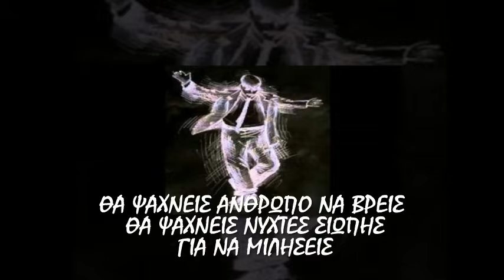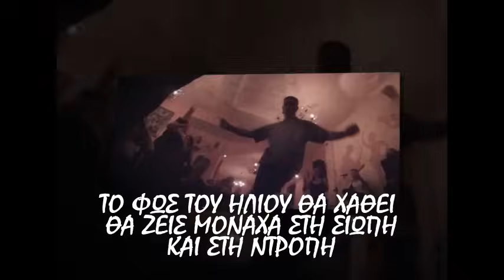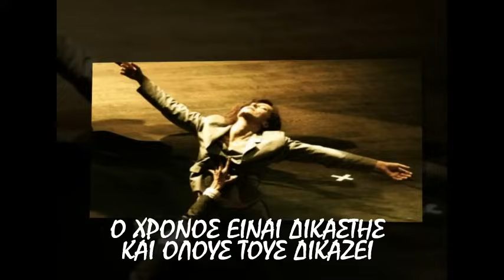Ο ΧΡΟΝΟΣ ΕΙΝΑΙ ΔΙΚΑΣΤΗΣ - ΑΓΓΕΛΟΣ ΔΑΔΑΡΟΣ 2001 BY CRONOS MUSIC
ΜΟΥΣΙΚΗ/ΣΤΙΧΟΙ: ΑΓΓΕΛΟΣ ΔΑΔΑΡΟΣ

 CD CRONOS MUSIC 2001 (NS 576) - με τίτλο ''ΤΙ ΜΟΥ ΛΕΕΙ''